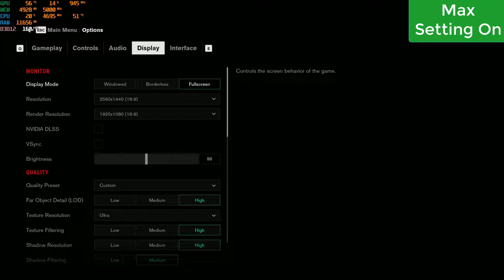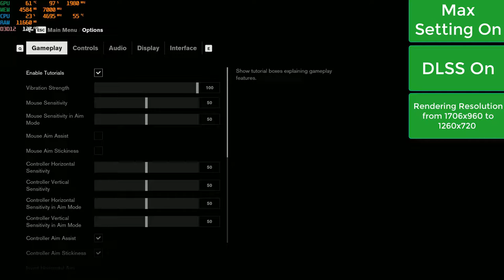How To Improve Control Game Ray Tracing Performance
this video shows how to improve performance of Control PC game while ray tracing feature on. also improve video quality by disabling Ray Traced Indirect Diffuse Lighting

PC Specs:
i7 8700K
32 GB RAM DDR4 3200 Mhz
RTX 2080 MSI Trio